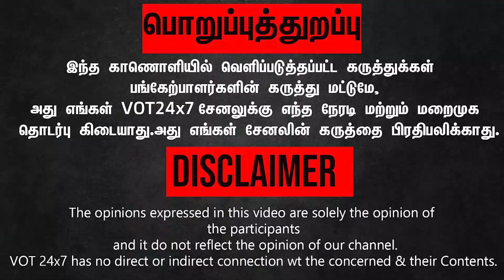Thirumavalavan Latest Speech | மோடியை சாடிய ஸ்டாலினை புகழ்ந்து தள்ளிய திருமா!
Thirumavalavan | மோடியை சாடிய ஸ்டாலினை புகழ்ந்து தள்ளிய திருமா! கைதட்டலால் அதிர்ந்த மேடை!